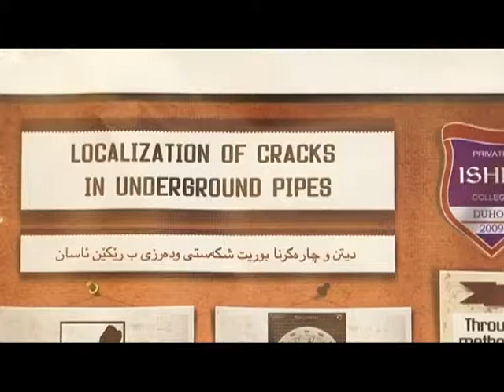Localization of cracks in underground pipes